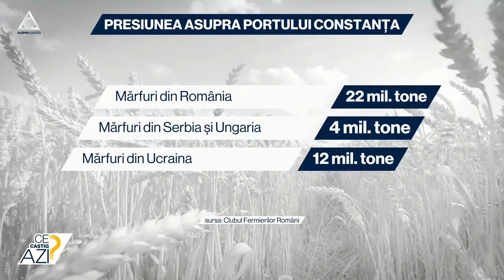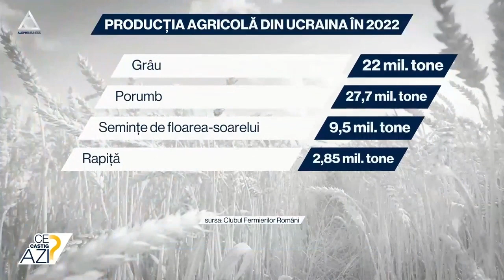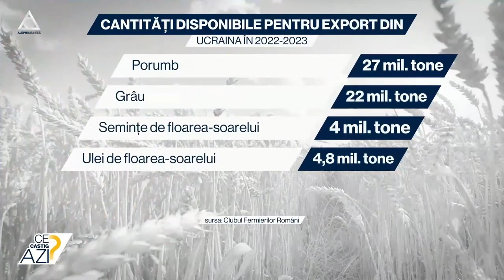Agricultura românească va fi ucrainizată?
➥ Agribusiness-ul românesc este puternic perturbat de amploarea tensiunilor de la graniță.
➥ În doi ani se vor produce daune ireparabile asupra agriculturii românești și vom avea în principal mărfuri ucrainiene.
➥ Mărfurile românești vor  trece în plan secund și vor fi coborâte la nivelul de preț al celor ucrainene, arată o analiză a Clubului Fermierilor Români.

➥ Aleph Business este al doilea canal de Social Television din seria Aleph, concepută de Adrian Sârbu. Aleph Business este dedicat spectatorului smart, educat și suficient material. Cel care vrea să știe. Conținutul canalului oglindește sfera intereselor acestui target. Programele de știri și de analiză sunt create după obiceiurile de consum ale Smartului.